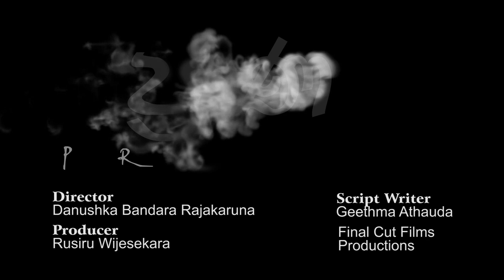Praana (ප්‍රාණ) Trailer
Director & concept -Danushka Bandara Rajakaruna
Script Writer - Geethma Athauda
Producer - Rusiru Wijesekara
Final Cut Films Productions